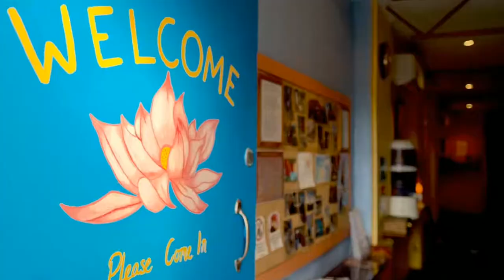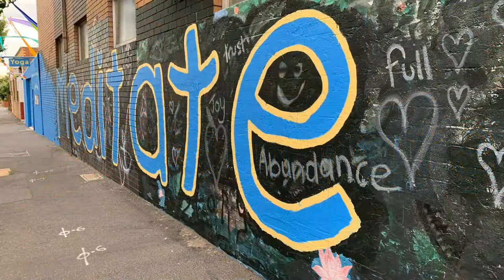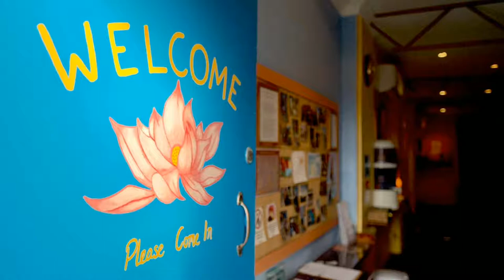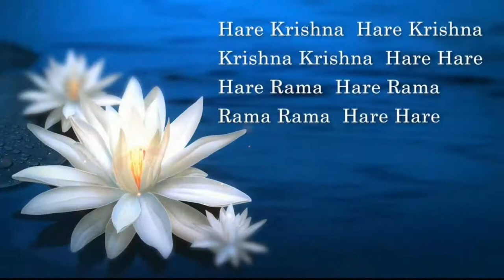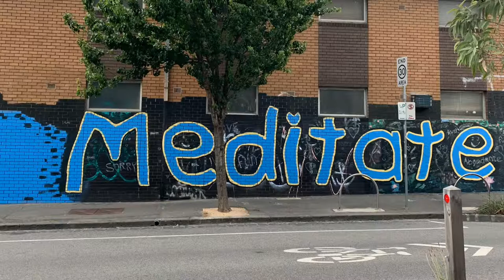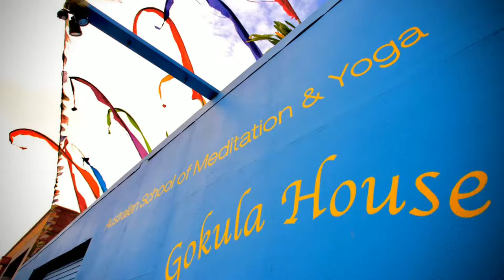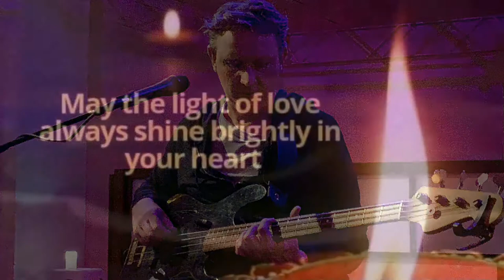Wednesday Wind Down with Jaya Tirtha das & crew